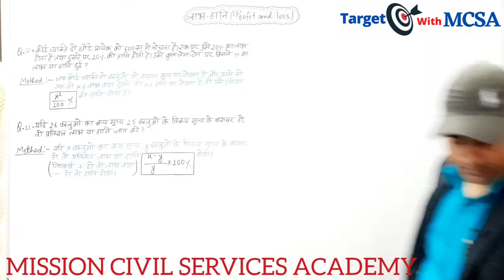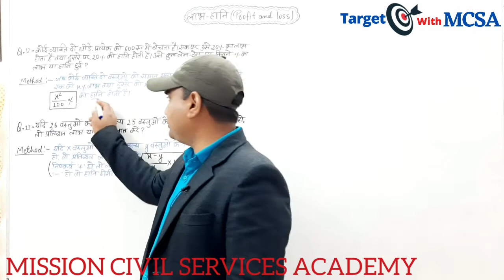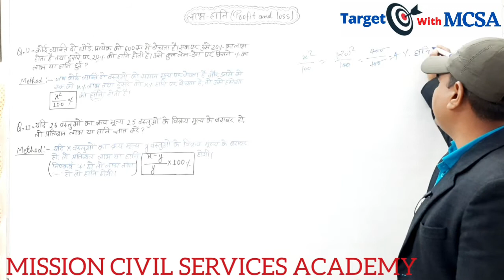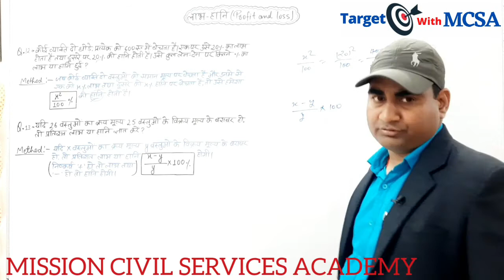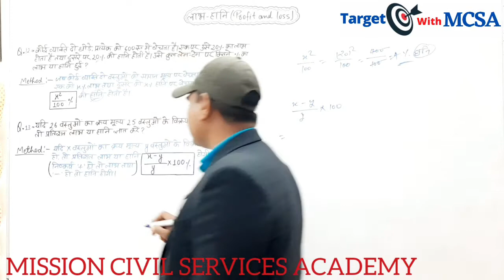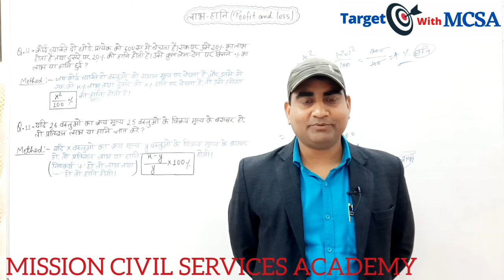लाभ - हानि (Profit and Loss) #45 Class of Math by Deepak sir। MCSA BASTI